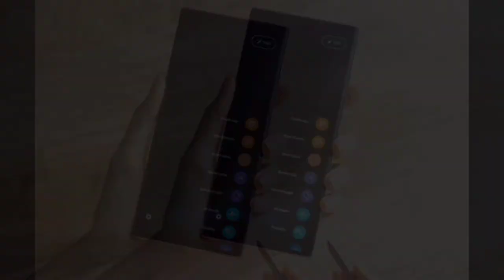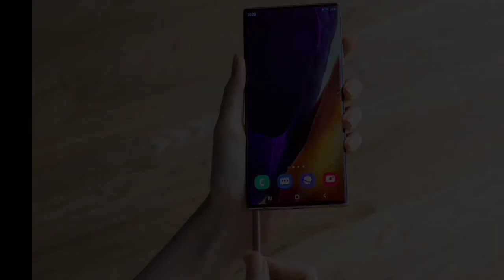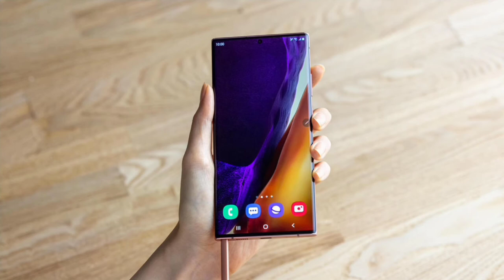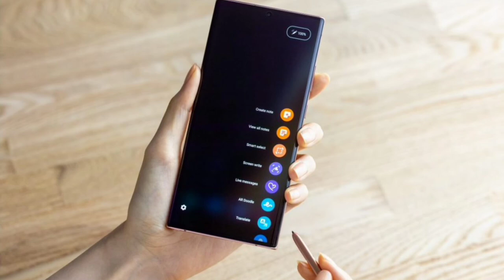Samsung Galaxy Note 20 Ultra full Review.Samsung Galaxy Note 20 Ultra की पूरी जानकारी हिंदी में।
Dosto Iss video me aapko Samsung Galaxy Note 20 Ultra ke bare me hai . video me aapko mobile ki Bettry, camera,s pen , display, screen ,aur iske features ke bare me jankari milegi.